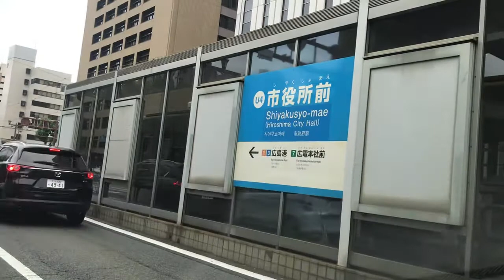Raun Sabalik - Hiroshima - Japang